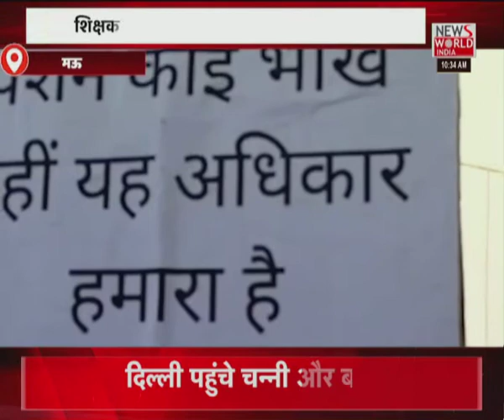News World India Live : देश विदेश की सभी बड़ी खबरें LIVE | Latest News | Hindi News | Breaking News